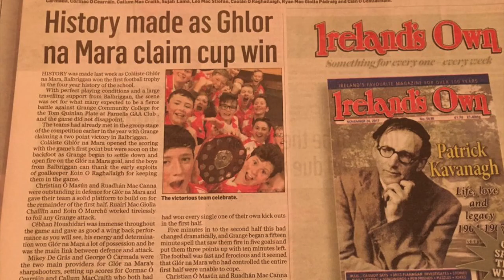Erasmus+ Coláiste Ghlór na Mara agus IES Ribeiro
Tá clár Erasmus+ ar siúl idir Choláiste Ghlór na Mara, Baile Brigín agus IES Ribeiro, Ribadavia, Galicia, An Spáinn. Teideal an tionscadail ná 'Sráidbhailte meánaoiseacha, inbhuanaitheacht agus nascadh bailte'. Seo an físeán a taispeánadh i Halla na Cathrach i Ribadavia chun Coláiste Ghlór na Mara a chur chun cinn ann.